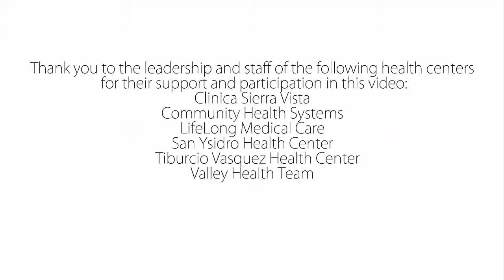28. GA - Most women always accept the CPSP program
Community Health Centers are the foundation of health in local communities. We are the plus in care. What is your plus and what do we need to do to continue that mission?

If you're interested in submitting your own calChat feature, please